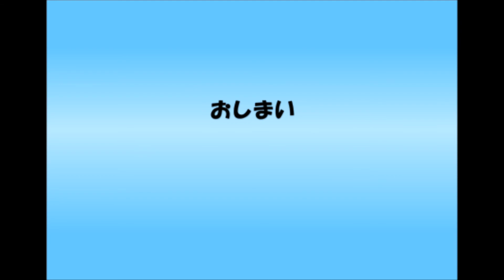ストーリーポエム「道草」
短い物語を、五つの詩で表現してみました。
今回のテーマは、道草。
よければ、ご覧になってください。